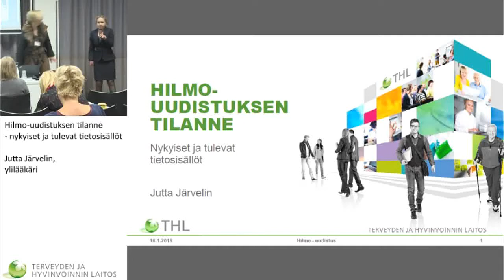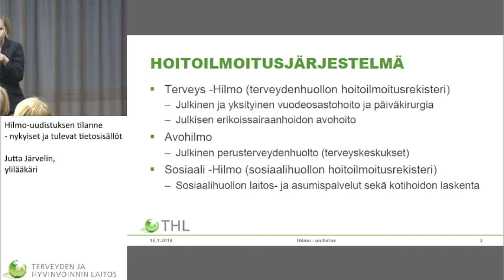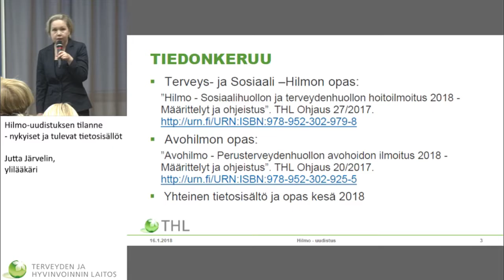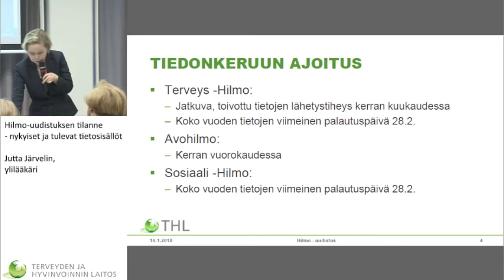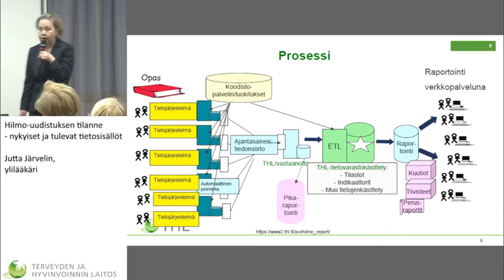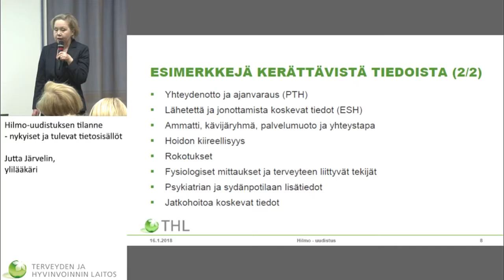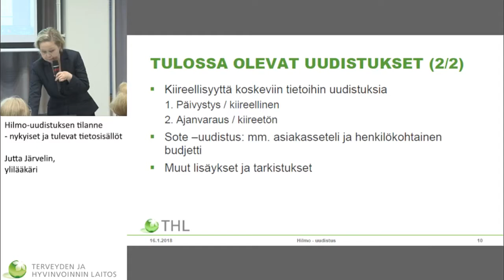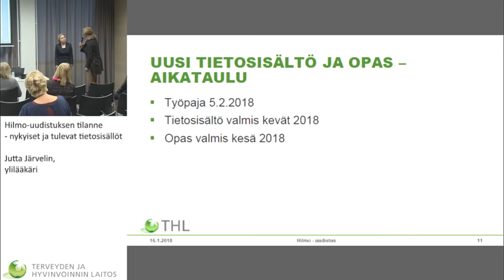Hilmo-uudistuksen tilanne – nykyiset ja tulevat tietosisällöt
Sote-uudistus ja THL:n tietopohja
– THL:n ja tietojärjestelmätoimittajien tapaaminen

Jutta Järvelin, ylilääkäri